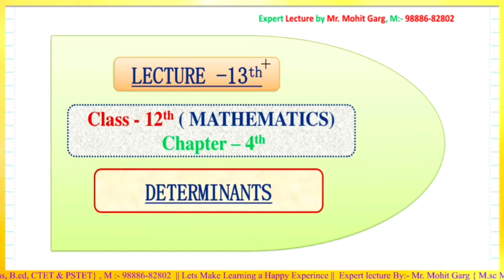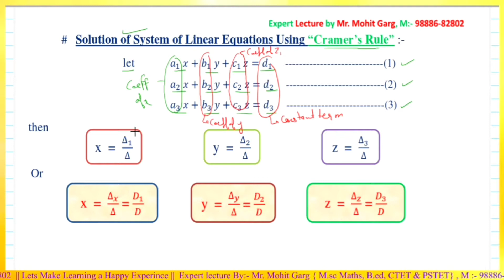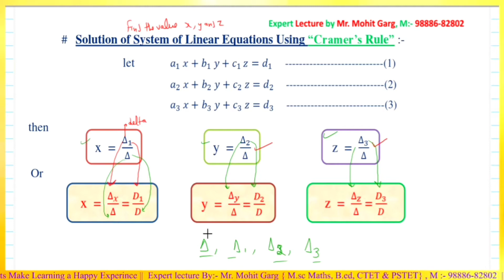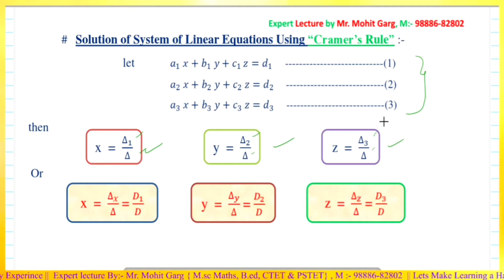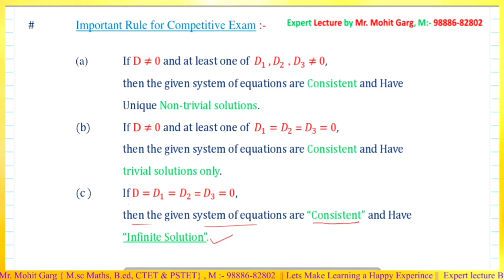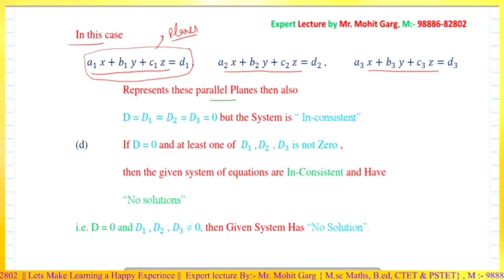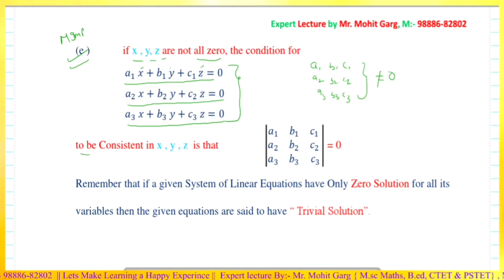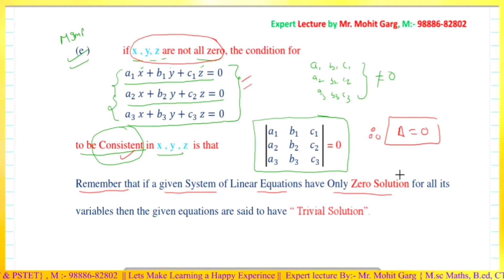#+2#Lecture-13#Ch-4#Method for Cramer's Rule#Important points on Competitive Exam#with Examples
CBSE
MATH
CLASS-+2
LECTURE -13th
Chapter -4th
Determination
Method for Cramer's rule & Important points on Competitive Exam
Examples of the "Cramer's Rule"
Expert Lecture By
   Mr. Mohit Garg
(M.Sc Math's, B.ed)
THIS Video On You Tube .
Dosto like My page in Facebook.
LAKSHYA ACADEMY-ABOHAR
  Gobind Nagri,  St.No. 5
      Near Dharmshala
          Mohit Garg
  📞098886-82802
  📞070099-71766